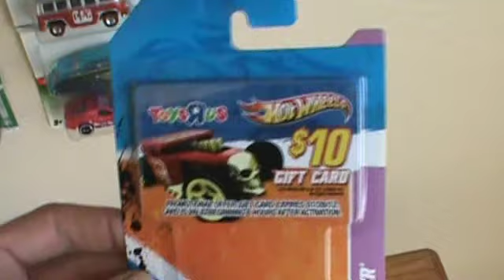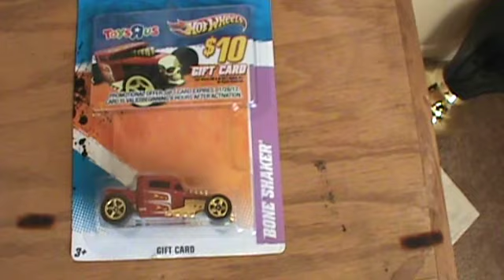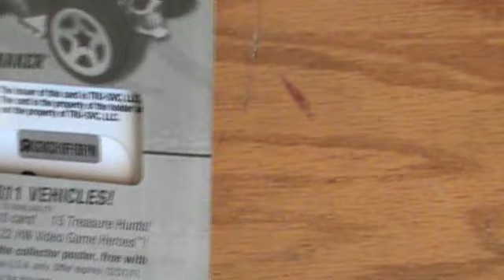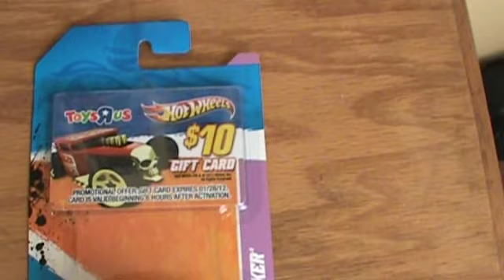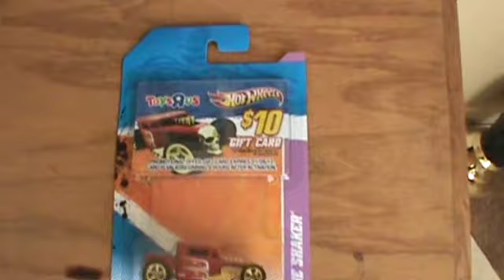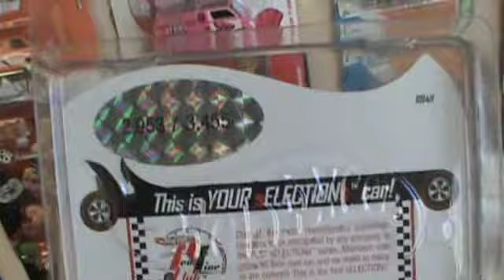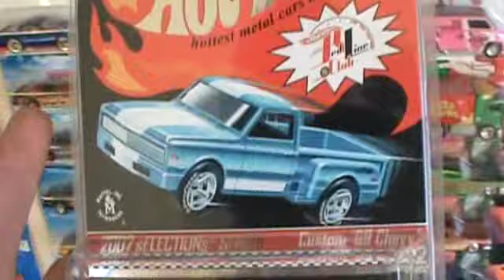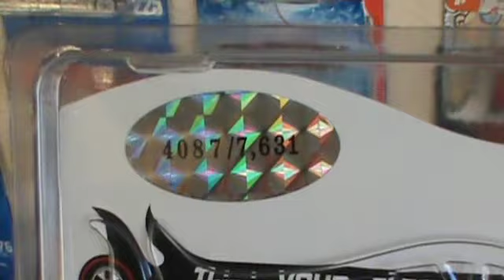TRU Bone Shaker & more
I went to Toys R Us and fought my through a jungle of stupidity to get the exclusive Bone shaker here's my story and a few really cool pieces I Bought.
Sorry for the sudden ending in the video I'm not sure what happened.
Happy Holidays